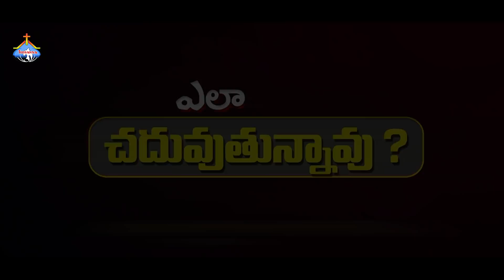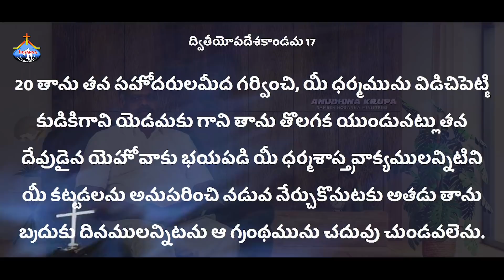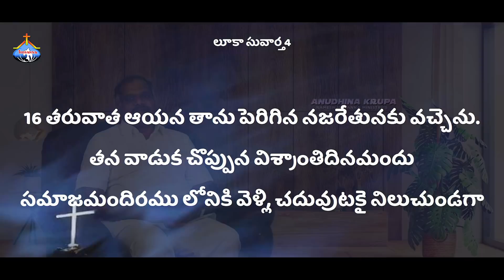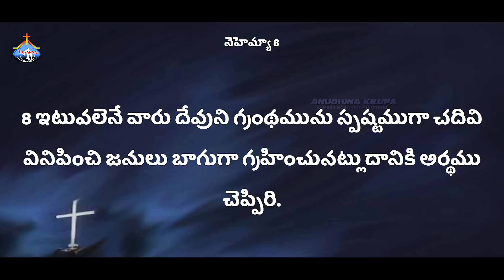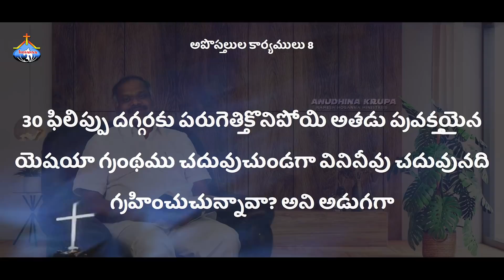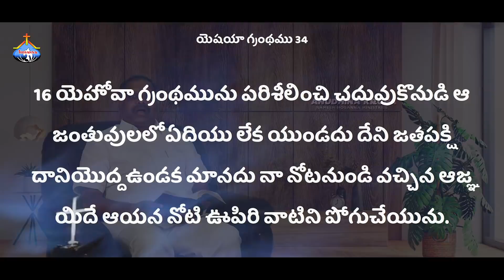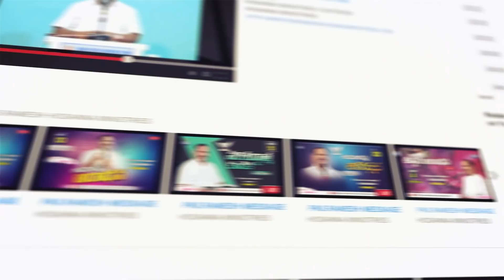14th Nov 2021|| Hosanna Ministries Anudhina Krupa || Pastor.Ramesh Hosanna Ministries